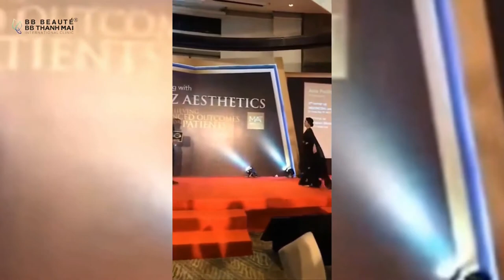TRẺ HÓA với Anti Aging - công nghệ được 𝐅𝐃𝐀 chứng nhận AN TOÀN, HIỆU QUẢ!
🌻 Chỉ 01 LẦN DUY NHẤT | 60P điều trị

🌻 Khách hàng của BB Thanh Mai, cô Kiều chia sẻ: "Từ khi biết đến công nghệ Anti Aging là cô cứ đến BB Thanh Mai để trẻ hóa định kỳ theo phác đồ của Bác sĩ nên bây giờ không còn sợ già, lúc nào cũng thấy tự tin."

🥇 BB BEAUTÉ - BB THANH MAI 🥇
TMV tốt nhất Châu Á Thái Bình Dương
🏢 HCM: 2 Bùi Thị Xuân, P. Bến Thành, Q.1